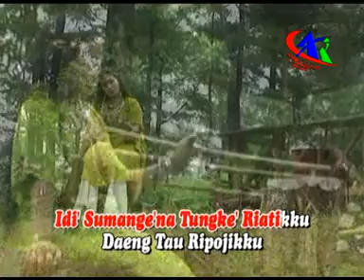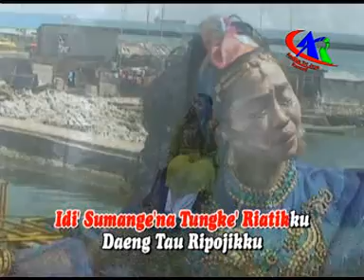Hj Nia Muchtar - Tau Ri Pojikku Bugis India Vol 1 Andika Trijaya Record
Bismillahirrahmanirrahim
Assalamualaikum wr wb,
Aja Tallupai Yamaneng Silessureng Ogi’ku
Kibantui berkembang Channel Original
🎵 🎬 Bugis Abadi Produksi Andika Trijaya Record

Terima Kasih Kepada Penggemar Lagu-lagu Andika Trijaya Record, dan jangan lupa juga memberi Support Kami dengan cara ;

Fans Address :
Jl. Sinassara No. 149 (Depan Mesjid Sirajuddin)
Kelurahan Kaluku Bodoa, Kecamatan Tallo, Makassar Sulawesi Selatan

TTD
Andika Trijaya Record
Produser           : Hj Nia Muchtar
Penanggung Jawab  : H. Muchtar Ms.T
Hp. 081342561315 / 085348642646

DILARANG KERAS MEREKAM, MENGCOPY ISI LAGU-LAGU DAN GAMBAR PADA VIDEO CHANNEL INI TANPA SEIZIN TERTULIS DARI : ANDIKA TRIJAYA RECORD
IZIN INDUSTRI NO : 523/ 001/ IV/ INDAGRI

⛔STOP RE-UPLOAD!!!
Hargailah Karya Kami Andika Trijaya Record dan Para Seniman/Konten Creator Daerah Bugis Makassar.